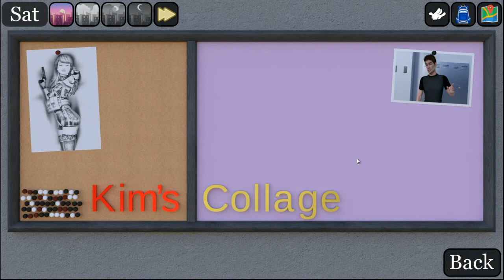Altered Destiny-0.03a-BETA-pc-Gameplay #4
Altered Destiny-0.03a-BETA-pc-Gameplay